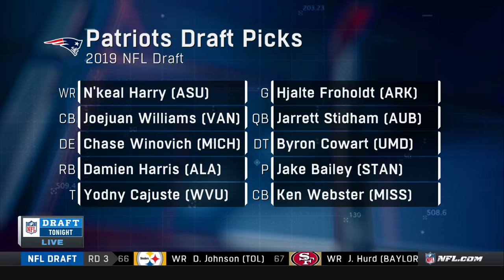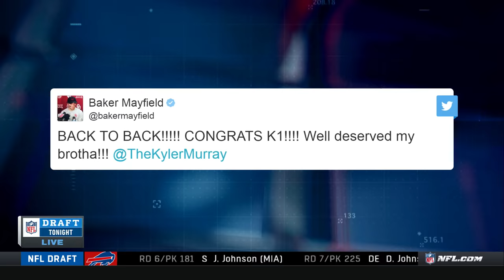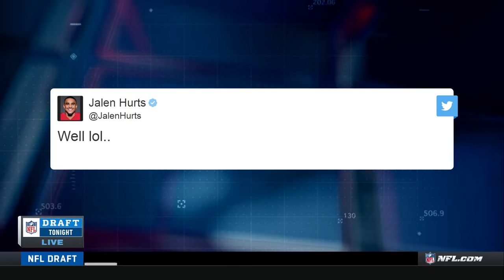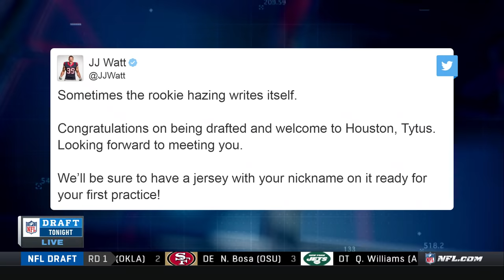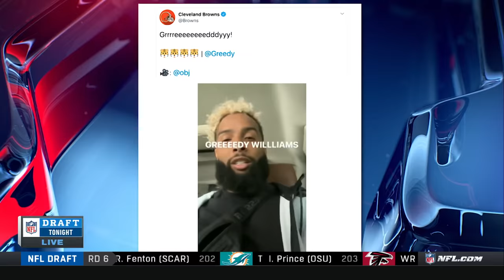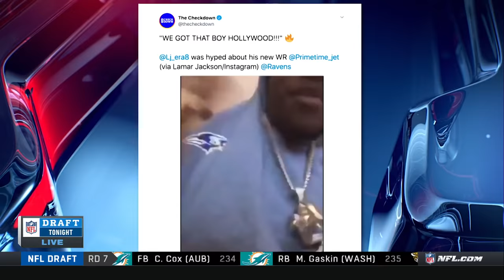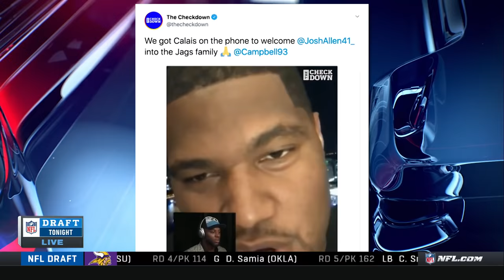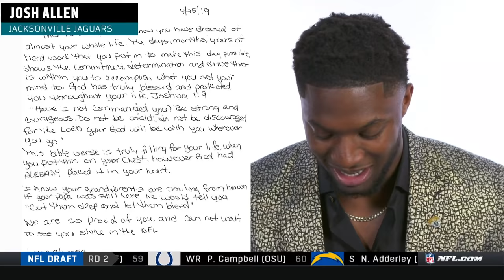2019 NFL Draft Reaction Show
2019 NFL Draft Reaction Show